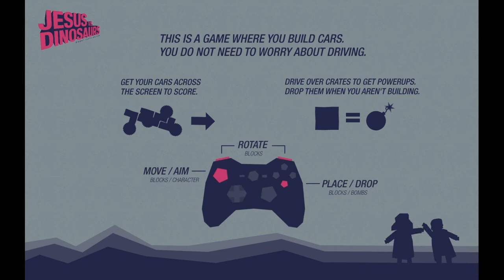Jesus vs. Dinosaurs - Super Turbo Edition!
Aaron Raham, Glenn Meyer and Yuri Walkiw sit down to play Jesus vs. Dinosaurs - yet another local multiplayer indie game. In this title, Darwin faces off against God to see who can construct the best vehicles that will dominate the battlefield.